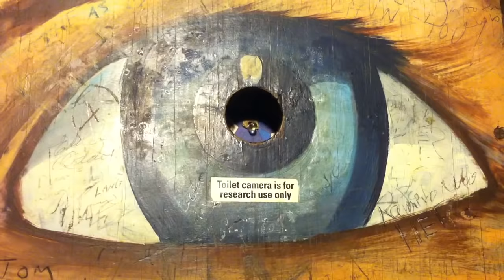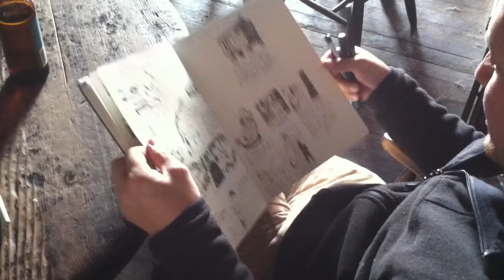Return to Oakland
A flying visit to Oakland, Spring 2015. Artists Matt Cruickshank, Mike Dutton and Matt Jones meet up at Oakland's historic Jack London Square for an afternoon of sketching at the old Heinold's bar- not a right angle in site in that place!